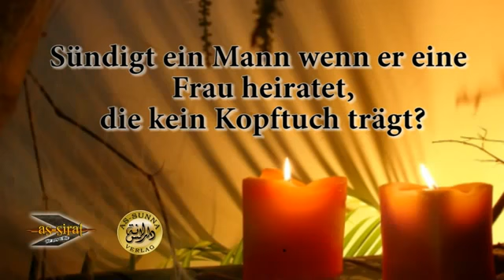Sündigt ein Mann, wenn er eine Frau heiratet, die kein Kopftuch trägt_